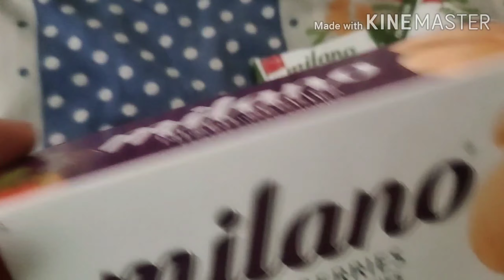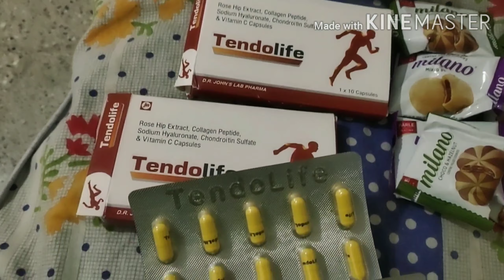How was My last day in Hyderabad 🤔🤔🙂🙁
Hello everyone, Welcome back to Rachna Paradise, Hope you all are doing well..This video is all about my last day in Hyderabad..mixed feelings..if you like this video then please like,share this video and subscribe to my channel...take care.. bye-bye